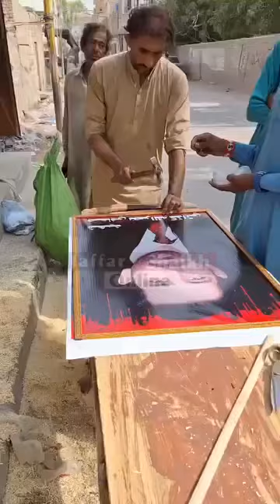25 May 2024